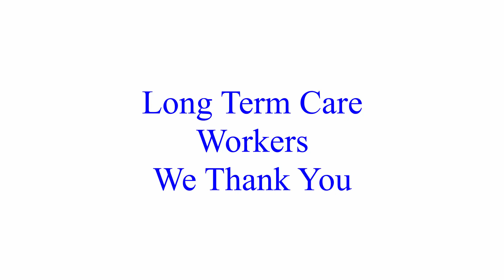Lodge Unit Frontline Heroes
A Barry Conway Film featuring our 5167 Frontline Heroes who continue to provide quality care at Macassa and Wentworth Lodges!